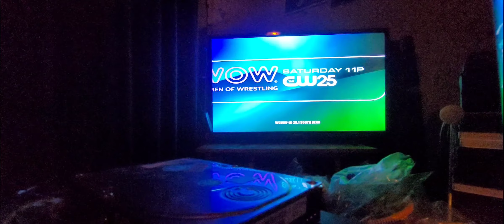WOW Women Of Wrestling.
This Falls Main Event.

WOW Women Of Wrestling Saturday Night At 11:00 PM On CW 25.